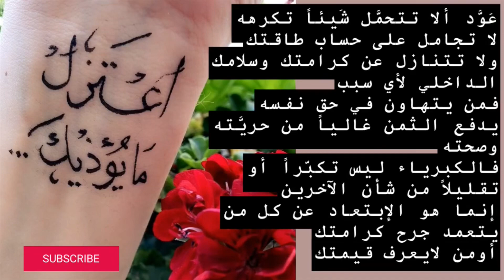جرب هذه القاعدة وراقب كيف تتغير حياتك للافضل - فيديو تحفيزي للادارة حياتك !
اذا تعتقد هذا الفيديو ممكن يفيد شخص لا تتردد بنشره معهم وممكن تكون سبب في تغيير حياتهم:)
لا تنسى الضغط على زر الإشتراك من فضلك ليصلك كل جديد ♥

ابنى حياتك بشكل مختلف .. فيديو تحفيزى للقِلة (الواحد فى المائة)
"عندما تشعر بالرغبة في الاستسلام" تذكر لماذا بدأت (MUSIC VIDEO)
"مهما كانت الصعوبات, لقد قبلت التحدي!" (أقوي فيديو تحفيزي) | Challenge Accepted!
قبل أن توشك على تحقيق هدفك..سيكون هذا هو أكثر وقت يتم اختبارك فيه (فيديو تحفيزى)
فيديو رائع للمتحدث الملهم سيمون سينك: لهذا السبب لستَ ناجحاً (جيل الألفية) - مترجم
قصة كفاح فوق الخيال | أحد أفضل الحوارات التحفيزية التى ستشاهدها (ليزا نيكولز) | مؤثر
لا تستمع الي الحاقدين | فيديو تحفيزي | (كمال اجسام) ᴴᴰ
سيمون سينك : أفضل 5 قواعد للنجاح فى الحياة - خطاب ملهم جداً
ارفع صوتك عالياً بما تريده من الحياة! | Speak What You WANT Into Your Life
جرب هذا الروتين اليومى و راقب كيف تتغير حياتك للأفضل - فيديو تحفيزى لإدارة حياتك
فيديو رائع للمتحدثة العبقرية "ميل روبينز" تخلص من الخوف (قاعدة الخمس ثوان)
55 اقتباس لتحفيز نفسك على الدراسة والتغلب على الكسل والتسويف
Every NBA Champion Since the 2000 Season